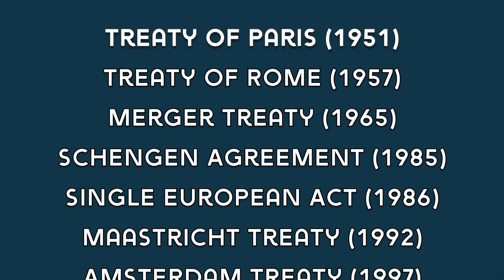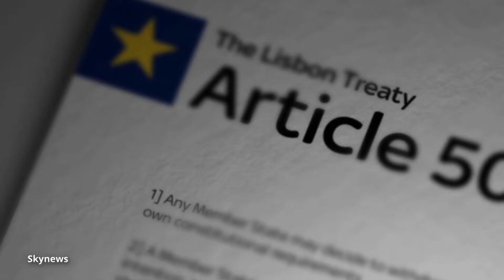An Ever Closer Union? Article 50 - Brexit Begins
In about 250 words, Article 50 lays out the process for a nation to leave the European Union. It’s never been used before, but Brexit is changing all of that.